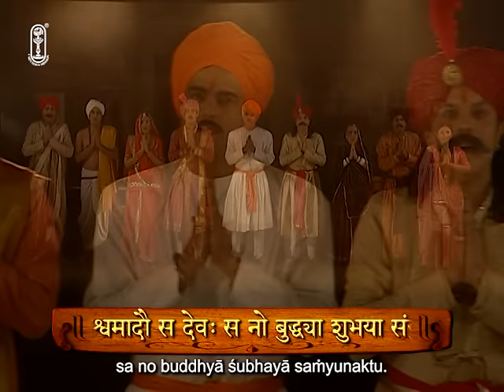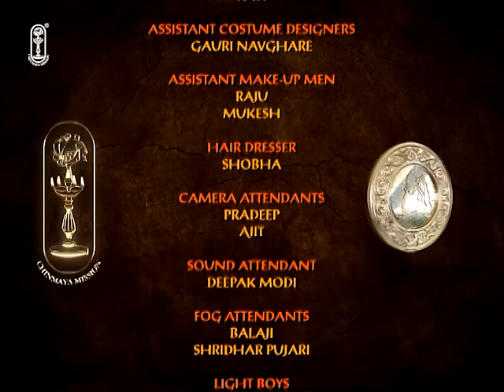Upanishad Ganga | Ep 35 | The Three Questions about Ishwar | ईश्वर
ईश्वर | Episode 35 - The Three Questions
Upanishad Ganga -Ep 35 -The Three Questions about Ishwar

00:00 - Title Music
02:12 - Mana re madhav so Kare Priti. Hindi song.
03:10 - Hindi Story started-The prince captured the maid
06:17 - King's death.
11:50 - The Three Questions about Ishwar-Answers
16:24 - The proof of Ishwar.
18:51 - what is god doing right now?
20:42 - End Credits

The episode "Upanishad Ganga | Ep 35 | The Three Questions about Ishwar" delves into three profound philosophical questions concerning the nature of Ishwar (God) in Hinduism.

Does Ishwara (God) really exist? If yes, why are we not able to see God? Where is God? What does God do? What is our relationship with God?

An atheist king announces that he wants his questions about God answered in a fortnight, failing which he would order the destruction of places of worship from the kingdom. His questions were - Who is Ishwara? Whom is Ishwara watching? What is Ishwara doing? Many learned persons come forward but none is able to provide answers to the satisfaction of the king. Finally, the daughter of one of his ministers comes forward and with her answers amazes everyone.

 Below are the key insights :

Ishwar is One and All-Encompassing: The concept of God as expressed in the Upanishads is that there is only one Ishwar who manifests the universe through His power. Although the diversity of forms and experiences may seem distinct, everything ultimately merges back into Ishwar. The ultimate source is beyond human intellect, and He is the light that enlightens everything.

Understanding Creation and the Creator: Ishwar is described as both the creator (nimitta karan) and the material cause (upadan karan) of the universe, meaning God not only creates but also exists within every aspect of creation. Just as clay is present in every part of a pot, Ishwar pervades every particle of the cosmos. The Vedanta philosophy declares that Ishwar is omniscient, omnipotent, and omnipresent.

Faith and Rationality: The episode illustrates a dilemma where the crown prince refuses to take an oath in the name of God because he cannot physically see or verify Ishwar's existence. This introduces a discussion on faith vs. reason—even though one may not see God, there is a deeper truth that faith often anchors to reality. The moral is that faith should be respected, as it has sustained civilizations for millennia.

Religious Practice and Internal Belief: The character debates whether religious practices hold meaning if one does not believe in God. The answer given is that religion serves as a path toward truth, and Ishwar represents the ultimate truth. Dharma (righteousness) guides one toward truth, and thus, Ishwar is the destination or goal of this journey.

Harmony of Thoughts: One of the moral teachings emphasized is that wisdom should be sought from all directions, and one's mind should remain open to different ideas and perspectives. Freedom of thought is highlighted as essential for intellectual and spiritual growth. The king is advised to remain receptive to various viewpoints and not let any one ideology close his mind.

The Universe Reflects Divine Order: The cosmic order, from planetary movements to the functions of the human body, is offered as evidence of Ishwar's existence. The intricate harmony and beauty of the world imply an intelligent design behind creation. Therefore, there must be a conscious power orchestrating the universe.

Moral of the Episode:
The ultimate teaching is that Ishwar, though unseen, is the underlying reality of the universe, present in all things and beyond human comprehension. Faith and reason must coexist harmoniously, and one's spiritual journey is about recognizing Ishwar within oneself and the world. The episode encourages open-mindedness, respect for diverse beliefs, and the understanding that truth can be found both through intellectual inquiry and spiritual faith.